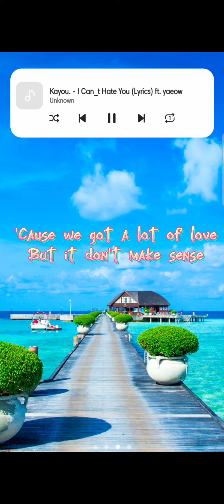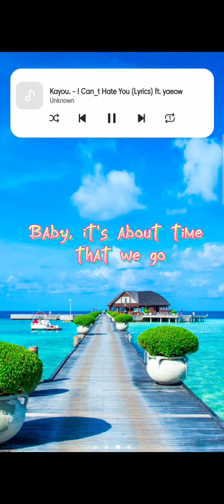I can't hate you - Kayou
I just wanna hate you, But I can't..

-KAYOU-